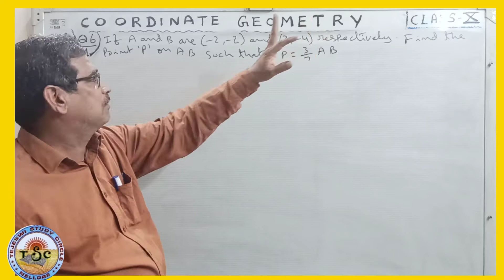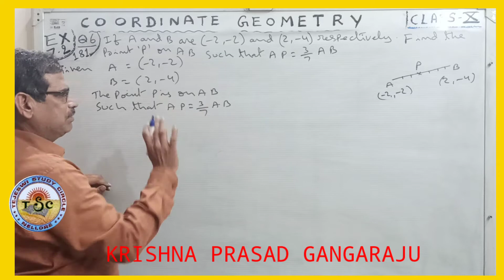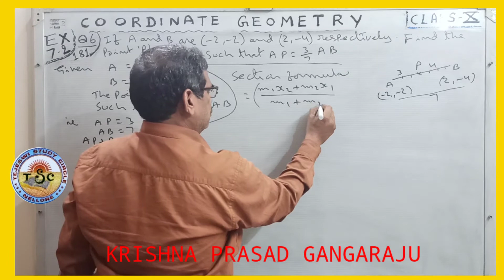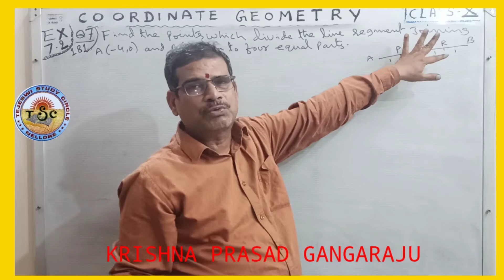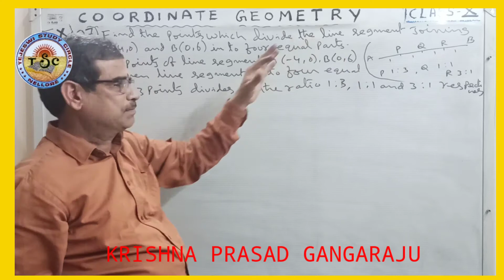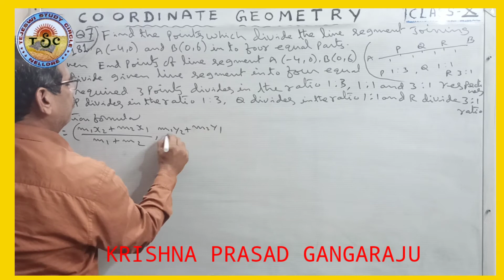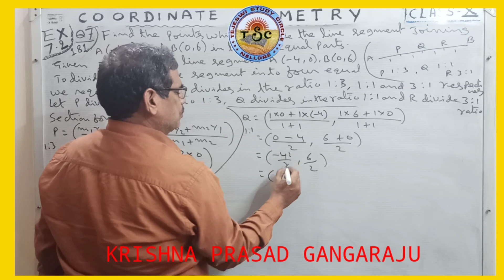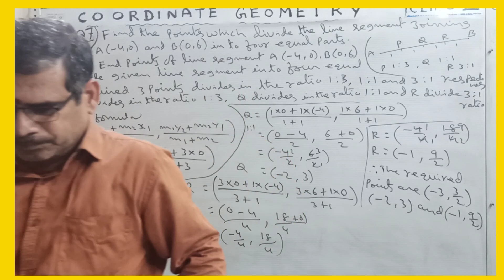10th MATHS/COORDINATE GEOMETRY /PART-21/EX7.2Q6, 7/BY KRISHNA PRASAD GANGARAJU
10th MATHS/COORDINATE GEOMETRY /PART-21/EX7.2Q6, 7/BY KRISHNA PRASAD GANGARAJU